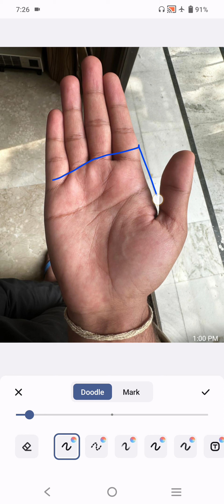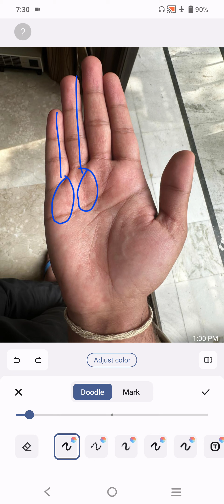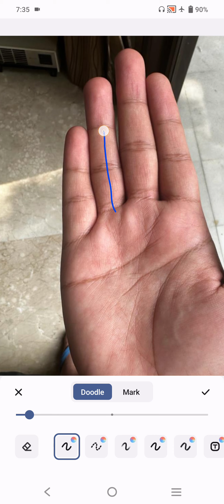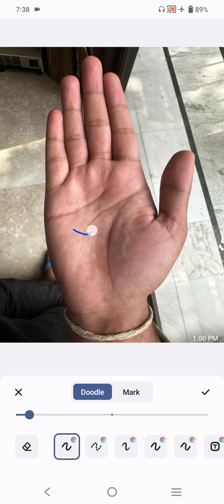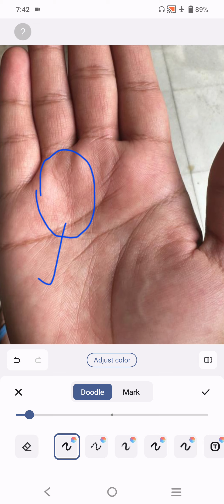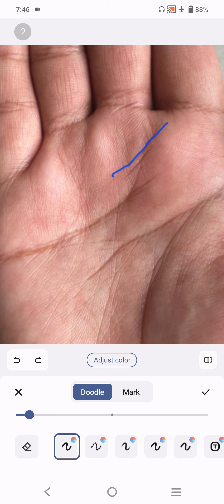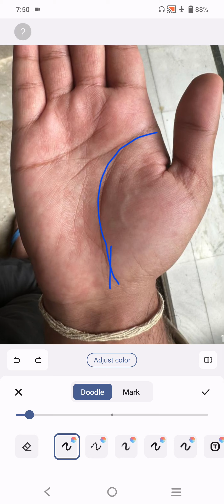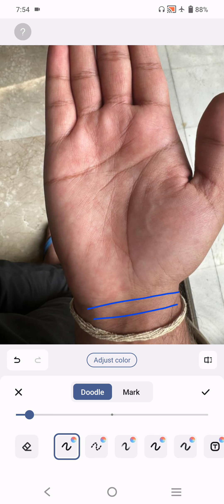शौध की प्रवृत्ति होती है ऐसे लोगों की ।।। Palmistry Astrology in hindi